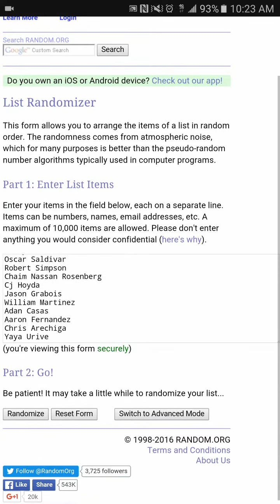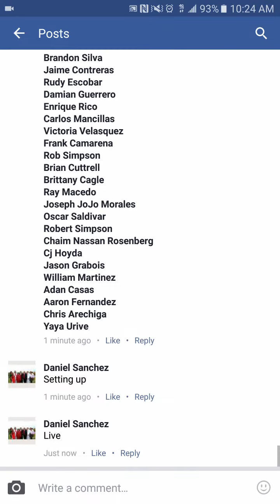8x10 Signed Afflalo Pic